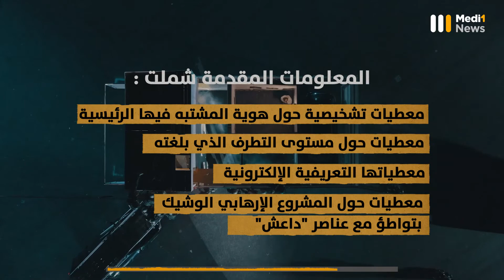كيف جنبت معلومات استخباراتية مغربية فرنسا "حمام دم" ؟